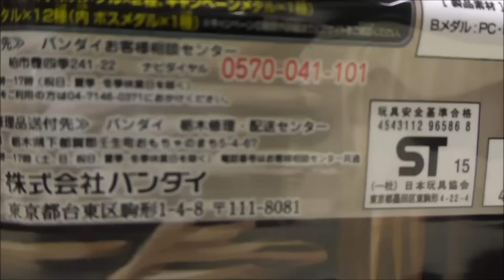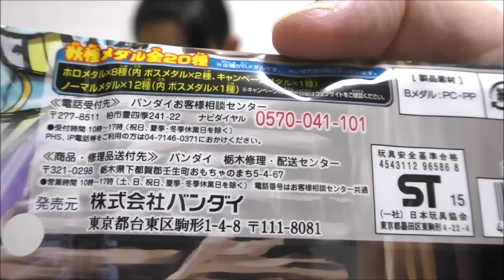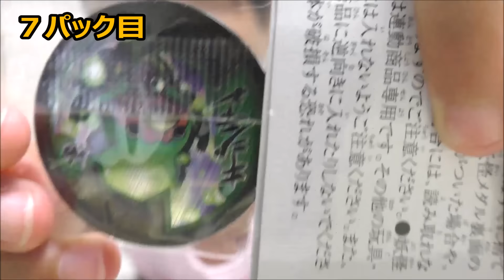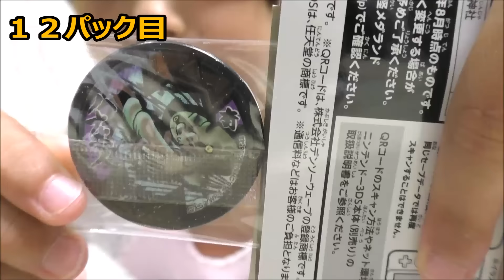妖怪メダルバスターズ【第二幕！鬼討伐きびだんご編】前半１２パック開封！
説明・妖怪メダルバスターズ【第二幕！鬼討伐きびだんご編】前半１２パック開封！